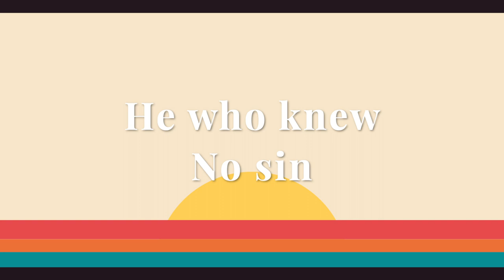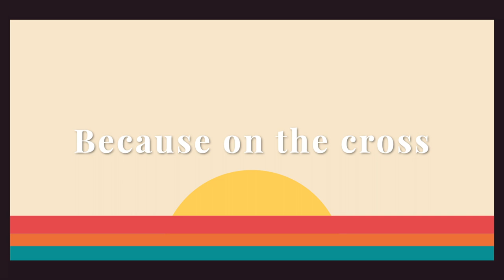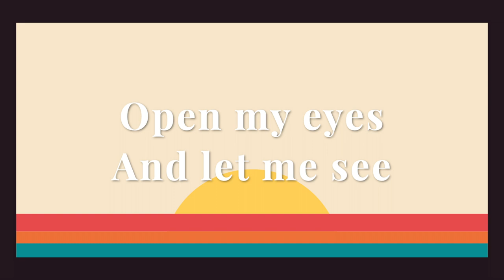Beauty - Aeron Olegario (Lyric Video)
Music, words, and produced by Aeron Olegario
Mixed and co-produced by William Gagnon